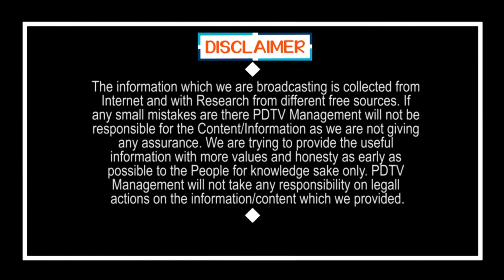Public Talk On Local Election | Nimmagadda | ఈ టైం లో ఎన్నికలు ఆపడం చాల వరకు మంచిది | PDTV News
ఈ టైం లో ఎన్నికలు ఆపడం చాల వరకు మంచిది | Public Talk On Local Election | Nimmagadda | PDTV News